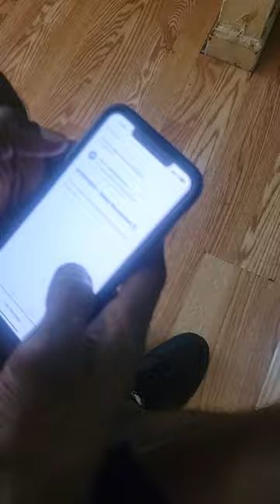July 27, 2023